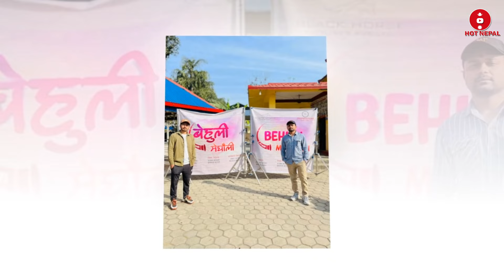BHEULI FROM MEGAULI - SWASTIMA KHADKA ,NISCHAL BASNET - NEW NEPALI MOVIE 2024 - 2081